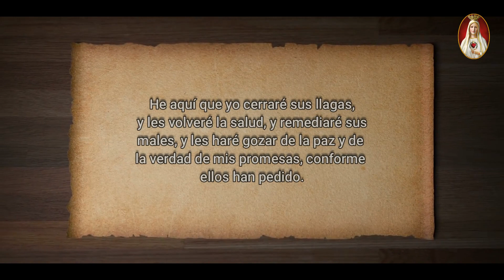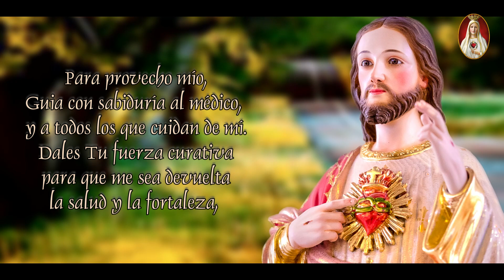Oración para recuperar la salud - Salve María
sol que ilumina la tierra y el da calor y vida,
recuérdanos Tu amor,
pues es en Ti que vivimos,
nosmovemos y existimos.

Del mismo modo que en el pasado estuviste

Muchas veces con nosotros en la hora de las dificultades,
continúa ahora bendiciéndonos con Tu ayuda.
Mira Señor con bondad lo que está aconteciendo
Para provecho mío, Guia con sabiduría

al médico, y a todos los que cuidan de mí.
Dales Tu fuerza curativa para que me sea
devuelta la salud y la fortaleza,
sies de Tuagrado y para Tu mayor gloria.
Desde ya te doy gracias por Tu generoso
y solícito cuidado. Así sea.